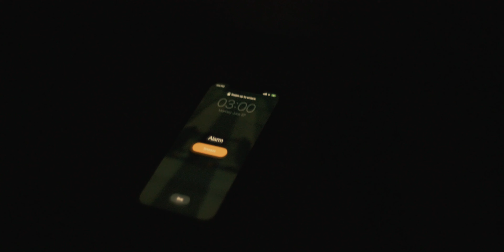LOOKALIVE episode 29 [ push me into levitation ] - part 1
episode 29 is about the trip to rab island, croatia, making the longboard video 'push me into levitation'

part 2 -the video- will be linked here as soon as it is available